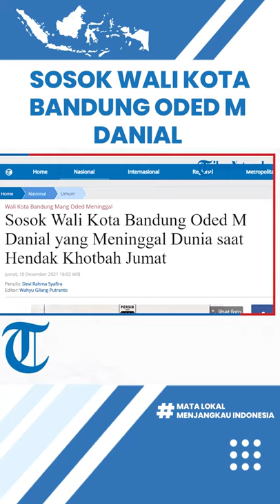Sosok Wali Kota Bandung Oded M Danial yang Meninggal Dunia saat Hendak Khotbah Jumat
TRIBUNNEWS.COM - Wali Kota Bandung Oded M Danial meninggal dunia, Jumat (10/12/2021) saat dirinya hendak menjadi khatib salat Jumat di Masjid Mujahidin, Kota Bandung.

Dilansir Tribunjabar.id, Oded M Danial atau yang akrab disapa Mang Oded terjatuh dan tak sadarkan diri saat menuju mimbar khotbah.

Lalu, ia dilarikan ke Rumah Sakit Muhammadiyah Kota Bandung, hingga dinyatakan meninggal dunia.